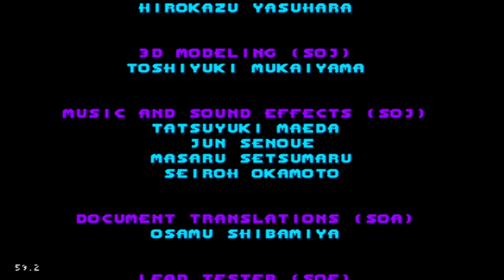Sonic 3-D Blast ┅ Walkthrough ₓ Full Game, Sega (16 bit.)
Sonic 3-D Blast  - Walkthrough Cool Retro Game 16 bit. Sega